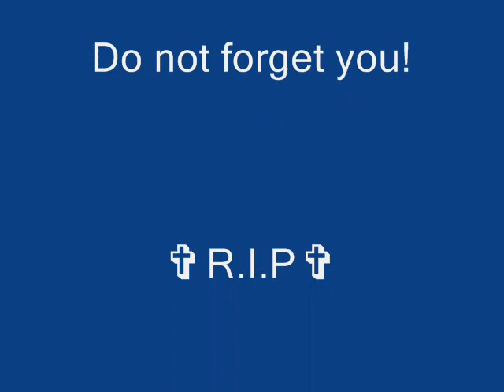Gary Moore - Murder In The Skies (Full Version)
PoRcUpInE present...the Guitar Legent...Gary Moore from the album "Victims Of The Future", Released in 1983.